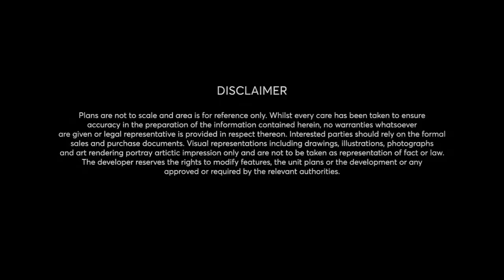15 Holland Hill - 2 Bedroom + Study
Developed by Kheng Leong who is well known for creating timeless luxury homes,
💙15 Holland Hill💙 (formerly Olina Lodge) sets yet another standard of an exclusive luxury living!

🍃Located at an exclusive tranquil hilltop⛰, the 59 spacious units will have greenery and city view. 🌿

💫 Freehold
💫 Prime District 10
💫 Big land size of 84,288 sqft

Specially curated by:
🔹 Architect : P&T Consultants
🔹 Interior Designer : Atelier Ikebuchi _(President’s Design Award Winner) _
🔹 Landscape Architect : Ramboll Studio Dreiseitl